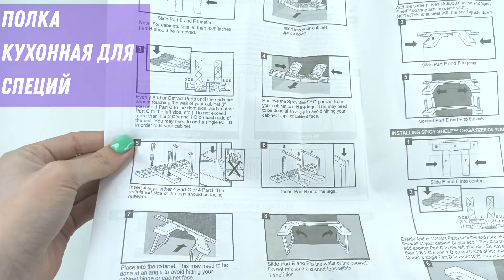Полка кухонная для специй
Spicy Shelf Deluxe - кухонная стойка для специй. Шкаф-органайзер - отличная находка для оптимизации пространства и хранения в кухонных шкафах. Уникальный дизайн позволяет настраивать органайзер под любой размер вашего шкафа, поскольку он может расширяться или сужаться, чтобы соответствовать шкафу любого размера. Каждую полку можно отрегулировать от 19 см до 43 см. Высота полок, поставленных одна ну другую для лучшей экономии пространства - 26 см. Высота одной полки - 13 см.